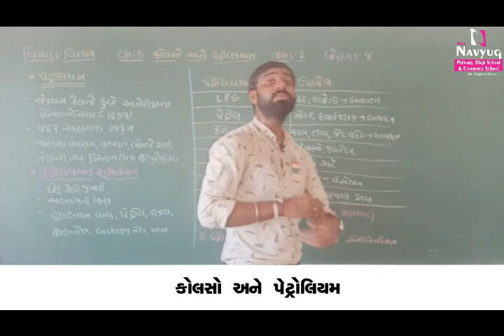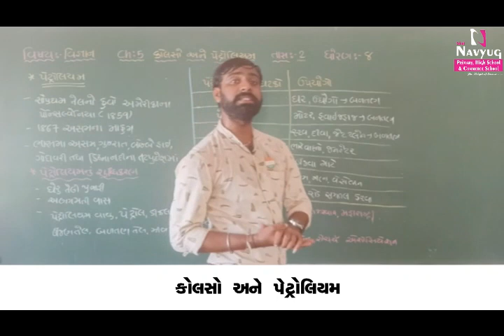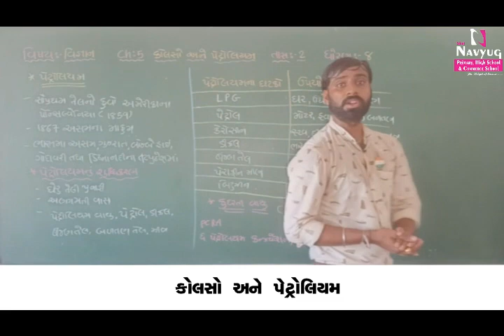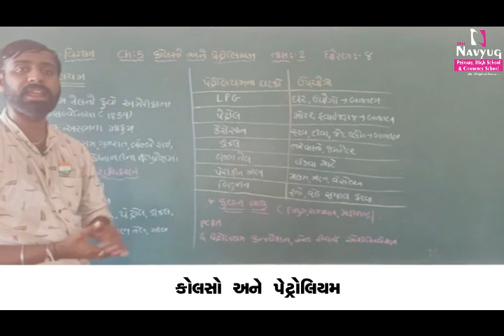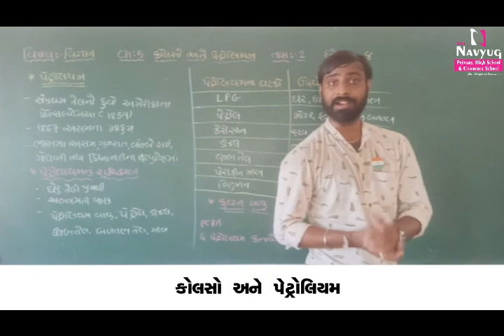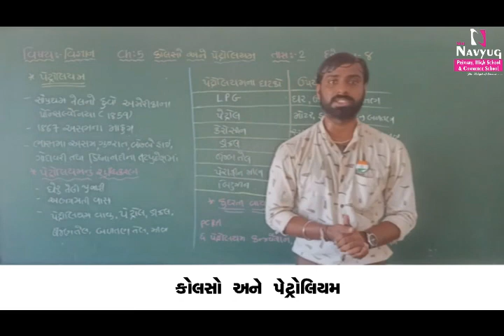STD 8 SUBJECT : SCIENCE કોલસો પેટ્રોલિયમ BY RAVIBHAI AMRUTIYA